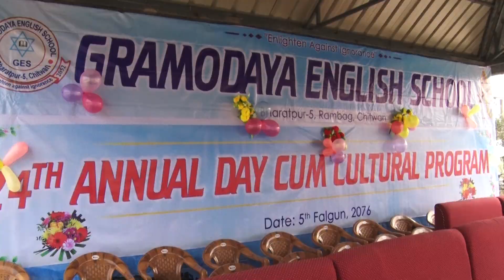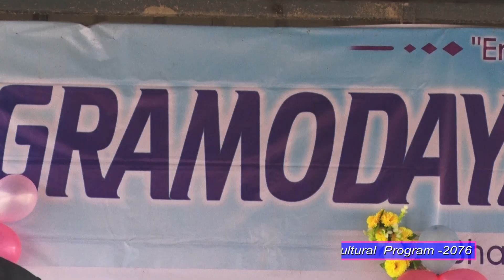Gramodaya english school 11 5part1